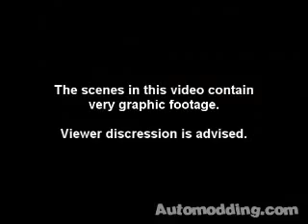Car Crash CompilatMORE VIDEOS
STREETBIKE STUNT SCHOOL

1000'S OF FREE STUNT VIDEOS!!!

Another Car Crash Compilation. If you enjoy this video sign up and let me know :D